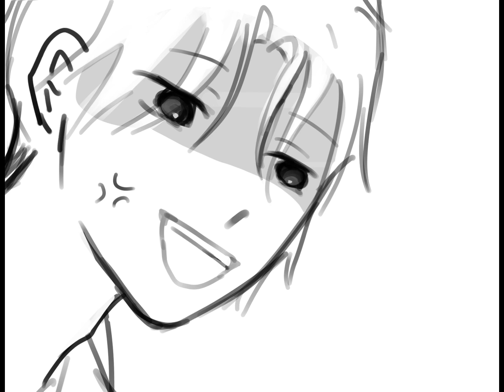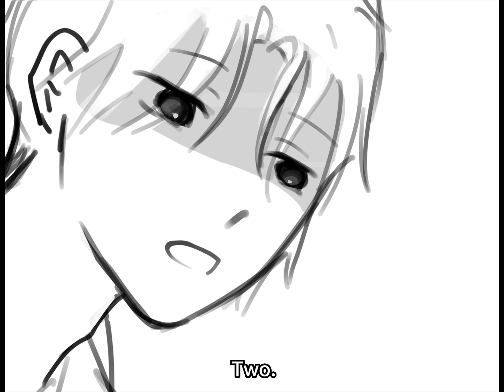Guess who(meme)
translations have been adjusted to match me and my friend .